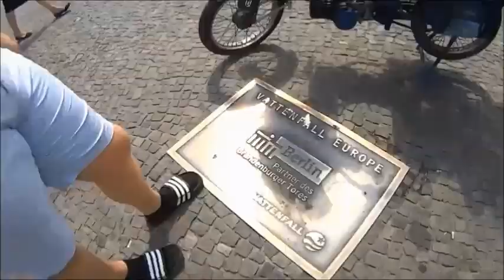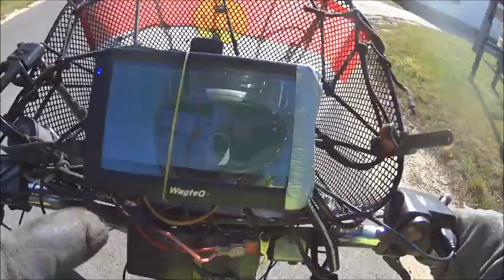Offroad Babetta Dunaföldvár 2021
Le is út fel is út ! Ezúttal - Dunaföldvár környékén a  Mezőföldön a  Mopedrally !